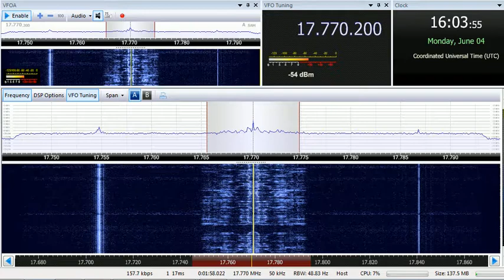04 06 2018 Radio Xoriyo Ogaden in Somali to EaAf 1602 on 17630 Issoudun